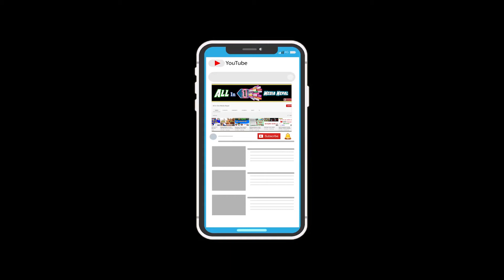दशैंको लागी यातायात क्षेत्रमा ट्राफिक प्रहरीको यस्तो अचम्मको तयारी । Dashain Traffic Management